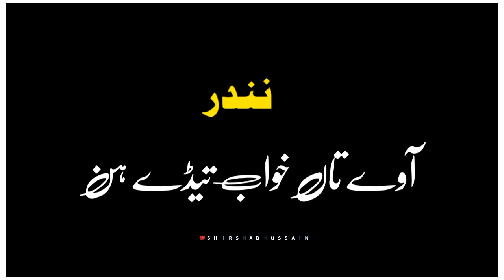jahanzeb khan New Saraiki Pottery Black Screen Whstapp Status